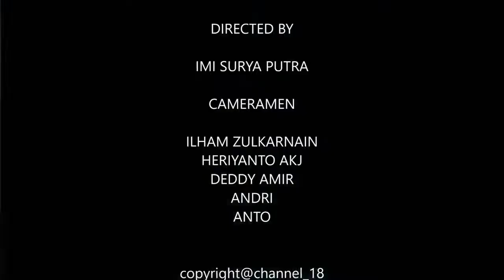PASAR INDUK KABUPATEN SEPI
Pembeli sepi, banyak kios kosong, bangunan terkesan tak terawat, kumuh.